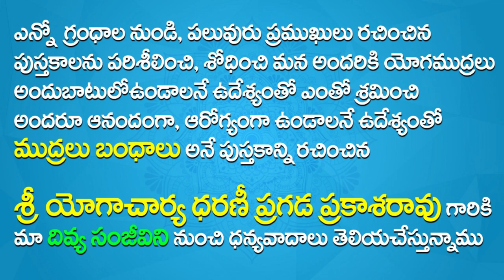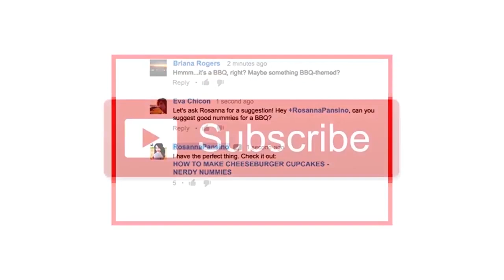Mudra for Concentration in Telugu | How To Improve Concentration In Telugu